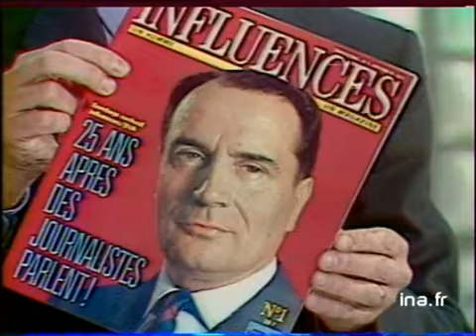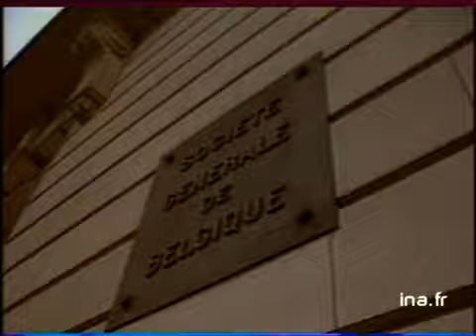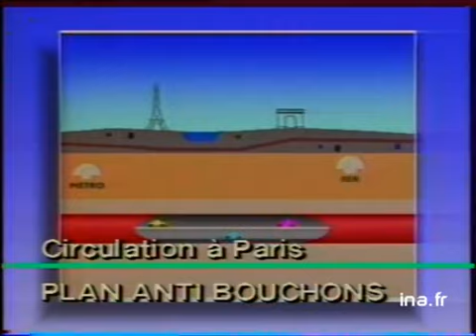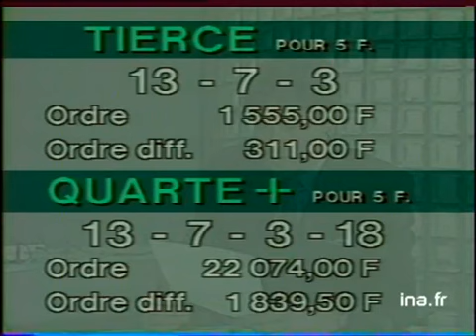JA2 20H : EMISSION DU 21 JANVIER 1988